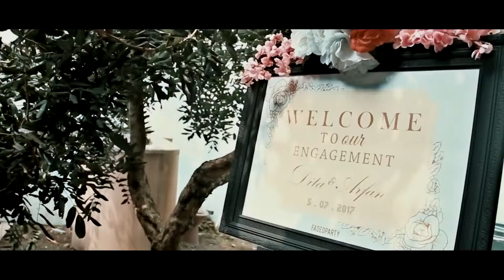THE WEDDING OF ARFAN & DITA (1 MIN)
Yogyakarta, 10 September 2017.

A Film by Kholid Arofi  |  KOLVI.